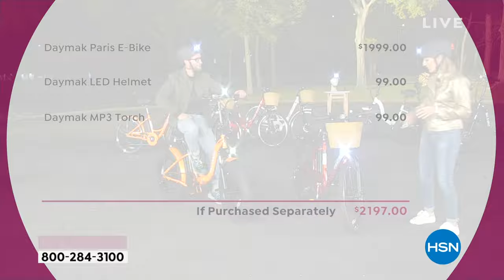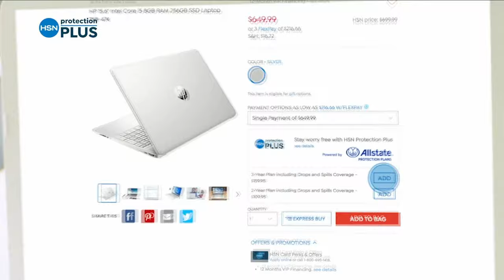Daymak Max S 500W 48V LowStep Folding EBike w/Pedal Assi...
Daymak Max S 500W 48V LowStep Folding EBike w/Pedal Assist   Extras
Among the cool features of the Max S are a step through frame that makes it accessible for riders of all ages. Quickly shift up or down gears with a push of the button with 7 speeds for amazing customization between speed and ease of pedaling. It easily folds to take in your car or for storage during the winter.

    Max S Ebike

    48Volt 10.4AH lithium ion battery (installed)

    LED helmet

    Bluetooth MP3 Torch

    Toolkit

    FAQs

    Instructions

    Manufacturer's 1year limited warranty on parts

    Class 1 The motor kicks in only when you pedal and stops helping at 20mph.
    Class 2 Has a pedalassist mode up to 20mph plus a purely throttlepowered mode.
    Class 3 Is solely pedal assist (like Class 1) but assistance continues until you hit 28 mph.
    According to U.S. Department of Transportation survey data, half of all trips in the U.S. are three miles or less in length, a distance widely regarded as bikeable for most adults and even more feasible for electric bicycle riders.
    Mirror and pump not included.